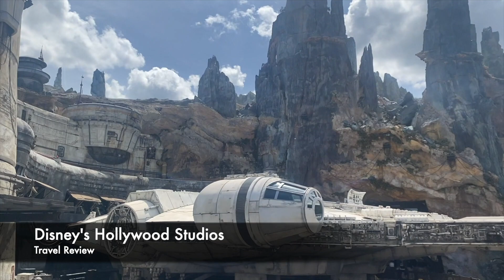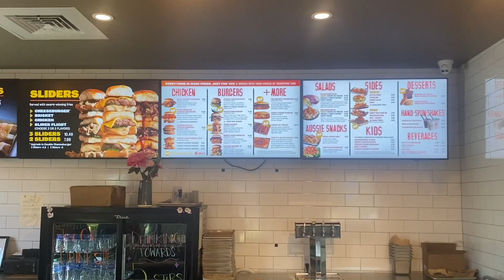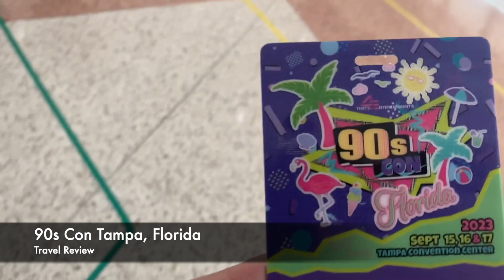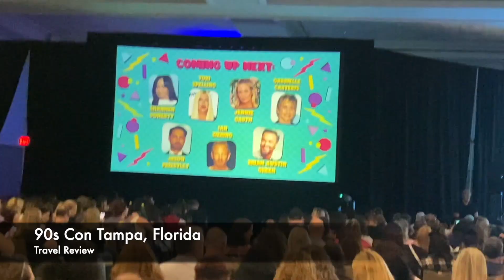My Channel Sneak Peek VLOGS Preview for 2024!!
Hope you enjoy this sneak peek preview compilation of clips from my vlogging adventures in 2023!

These will be uploaded throughout the year in 2024 within the standard upload rotation of movie reviews and more. These were fun yet interesting experiences in my life in which I look forward to encourage any memories or new experiences for yourselves!

Thank you for taking the time to watch my videos and stay with me on this YouTube journey.